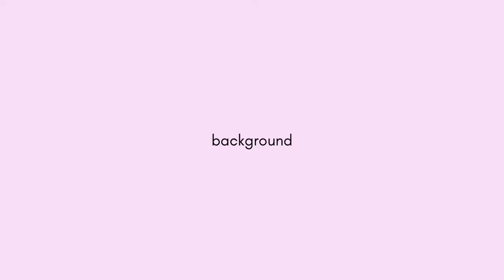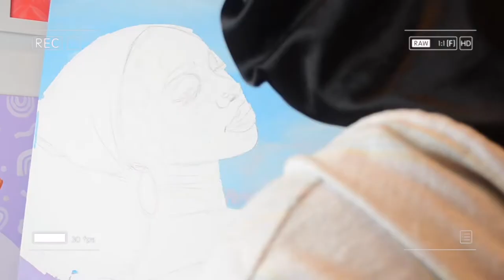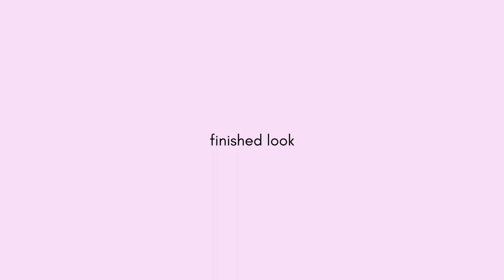paint with me | oil and acrylic painting timelapse / process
Oil and acrylic painting process and time lapse of a latest painting.
"Forever Dreamer' (2022) Acrylic and oil on 24x30 wrapped canvas.

✩ materials used ✩

• Oil paints - Winsor & Newton
--- colors used for portrait:
- titanium white
- cadmium yellow
- cadmium red
- raw sienna
- burnt sienna
- pale rose blush
- cadmium yellow
- burnt umber
- raw umber
- mars black

• 24x30 canvas
• Oil paint thinner (Neo Megilp)
• Palette knife
• Liquitex acrylic paint
• Brushes

✩ social media ✩